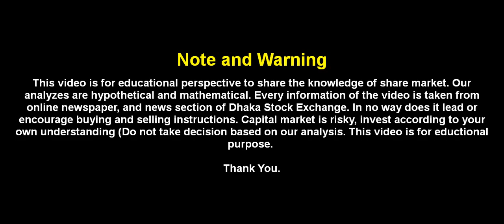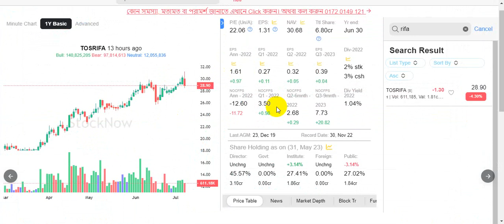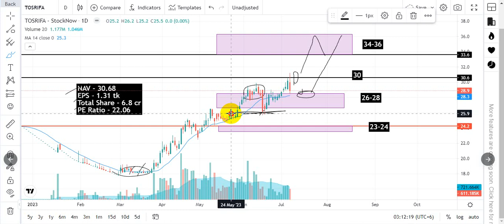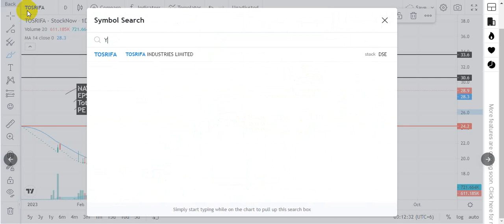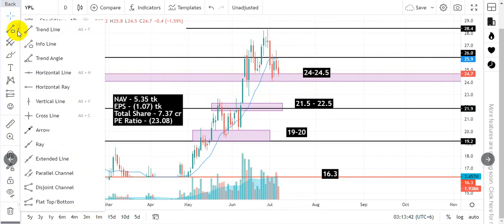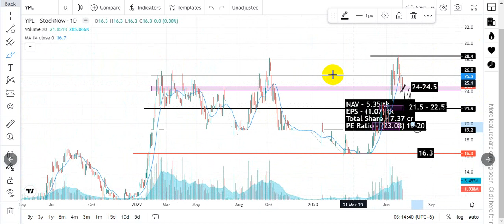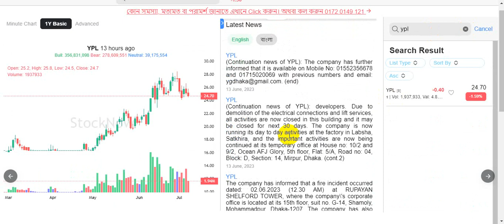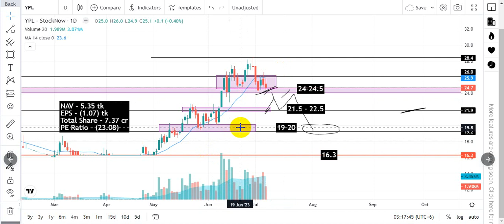YPL || Tosrifa || Update Chart Analysis || 07-07-23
Note:
📚📊🎥 This video is intended for educational purposes, aiming to share knowledge about the stockmarket. Our analyses are hypothetical and mathematical in nature. 🧮💡 All information presented in the video is sourced from online newspapers and the news section of DhakaStockExchange (DSE) in Bangladesh. 🗞️💻⚖️ It is important to understand that the video does not provide or endorse any buying or selling instructions. Capital markets involve risks, and it is crucial to invest according to your own understanding. ⚠️🧠💰 Please refrain from making investment decisions solely based on our analysis. This video serves as an educationalresource. 🎓📚📈